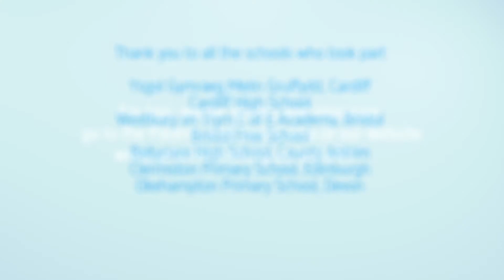Digital Parenting - Safer Internet Day 2018 film for parents & carers (BSL version)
This film accompanies the Safer Internet Day Education Pack for parents and carers created for Safer Internet Day 2018. The film looks at what is important in digital parenting and signposts parents and carers to resources they might find useful. School staff and professionals can point parents and carers to the packs and the films.